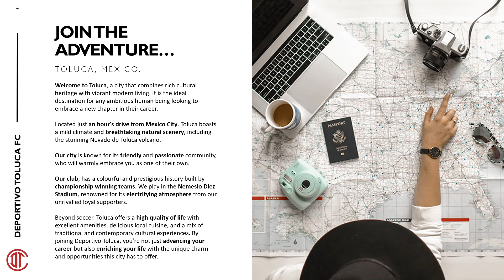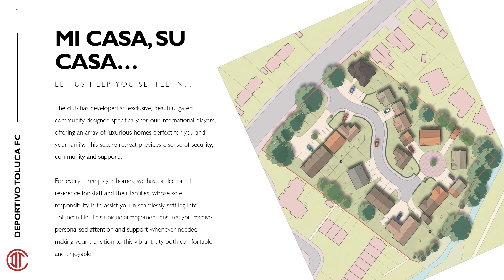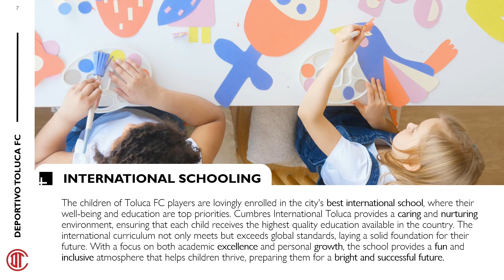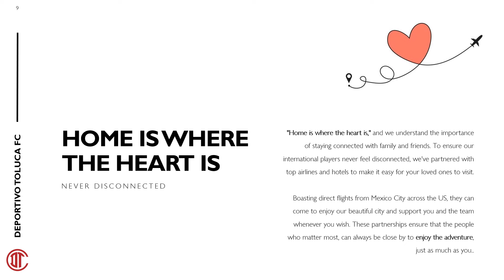'Certificate in Player Care' - Star of the Cohort 17 Final Presentation by Lee Amico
Starting with Cohort 11 of the 'Certificate in Player Care', we have been awarding a "Star of the Cohort" prize to the person with the best final presentation. They will get a special certificate as well as a 1 on 1 hour with a tutor of their choice to discuss anything regarding to Player Care.

Lee Amico was the 6th winner of this award, who was asked to prepare a short presentation on:

"You are top division club in Toluca, Mexico who is looking to recruit players from MLS for the first time. There are very few American players who don’t have ties to the country already who have played there previously.

Show us the presentation to the player and their family which will help convince them to move from the US to Toluca from a personal point of view – the technical staff are doing a separate presentation on the sporting argument.

Consider what the player and their family would like to hear as well as what changes you’ll make at the club to make them onboard more quickly.

Feel free to make any assumptions you need as long as they are reasonable."

Great work Lee!

For more information on our industry leading Player Care courses, please